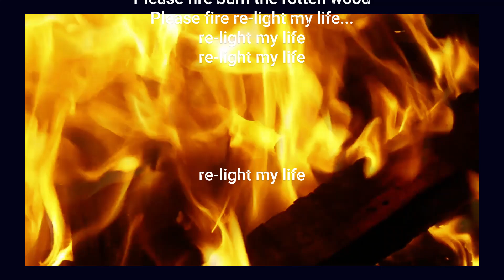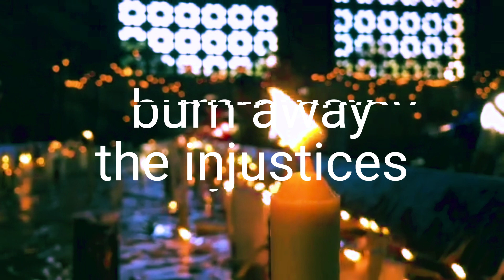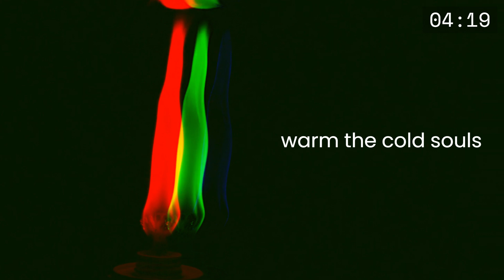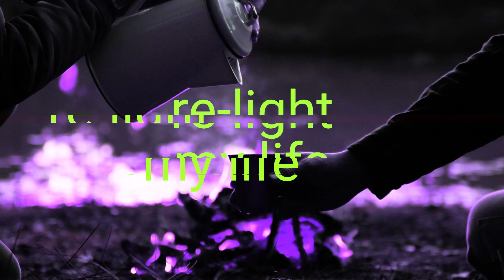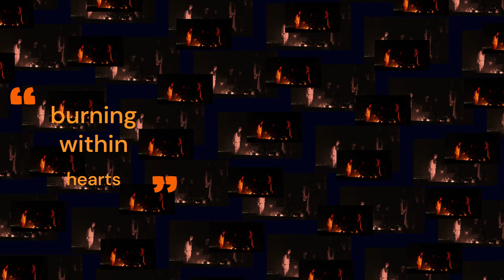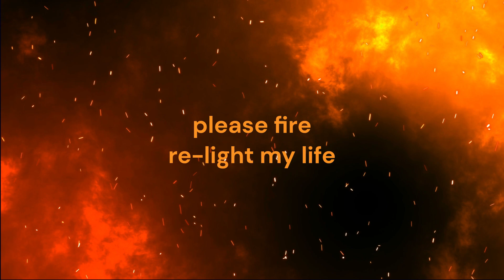please fire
please fire...part of a more complex poetry project by TSIAS...enjoy it!